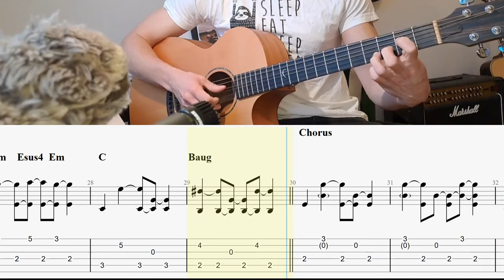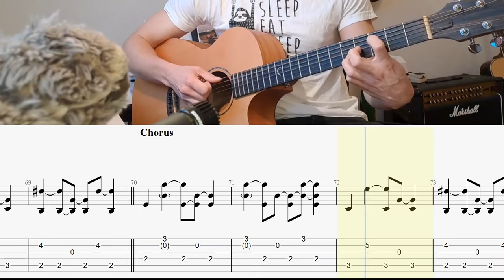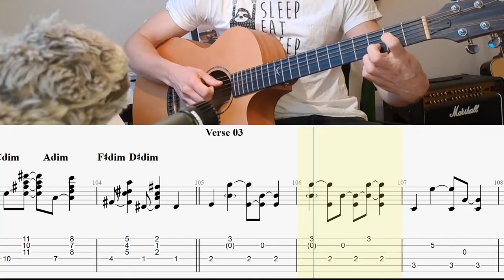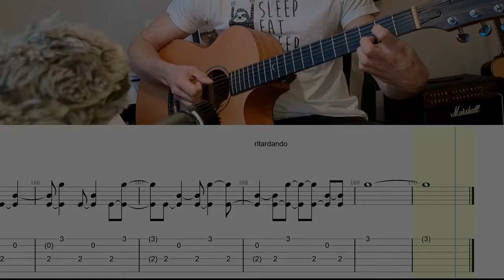Red Hot Chili Peppers - Road Trippin' Guitar Cover | Guitar Tab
Imagine going surfing and afterwards sitting together and playing this song. This is a beautiful fingerstyle song, which is a bit tricky at first. But once you've got the pattern it flows naturally.

I was struck because I came across these two Videos, which illustrate John's playing.

In this video John plays way more notes simultaneously.

In this one he doesn't.

So I decided to mix them both by adding the (0) for the Em-chord. This is just an idea, so you can decide whether and when to play that note. It does add an extra flavour though.
Have fun!

Watch until the end for an interesting fact about sloths :).